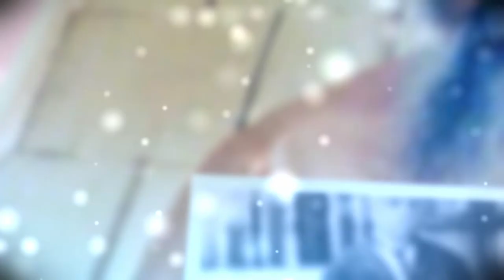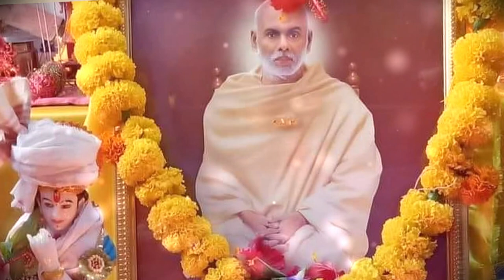Aanandam Aanandam by Lenin M R | Nitya Chaitanya Geethangal (Malayalam)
Song: Aanandam Aanandam
Lyrics : Guru Nitya Chaitanya Yati
Music Direction : Lenin  M R ( Singapore)
Singer : Lenin M R ( Singapore)
Chorus Singers: Manju T D, Sreekala P
Programmer : Vinayan
Sound Engineer: Reji Rebenky Studio Trivandrum
Flute: Rajesh Cherthala
Tabla: Vijayakumar
Co-ordinator: Vijayakumar
Video: Jagadeesh J
Our Special Thanks to Karthik Subramaniam, USA

Lyrics (Malayalam)
ഇരുപത്

ആനന്ദമാനന്ദമീ ലഹരി
സാനന്ദമാനന്ദമീ ലഹരി
മാനവ സൗഭാഗ്യ സദ്ഗുരുവിൻ
ആനന്ദഗീതം ഞാൻ പാടിടട്ടെ

( ആനന്ദമാനന്ദമീ )

മാനവരൊന്നെന്ന സത്യ ഗീതം
ആദ്യം ശ്രവിച്ചതരുവിപ്പുറം
പിന്നതു കേട്ടു ശിവഗിരിയിൽ
ഇപ്പോൾ മുഖരിതം ലോകമാകെ ( ആനന്ദമാനന്ദമീ )

ഒന്നായ മാനവർക്കൊറ്റ നീതി
ഈ മണ്ണ് നമ്മുടെ ആകെ ഭൂമി
ഒന്നായ് പണിയെടുത്തുണ്ണണം നാം
എല്ലാരുമെ ല്ലാർക്കുമോമനകൾ ( ഒന്നായ )

( ആനന്ദമാനന്ദമീ )